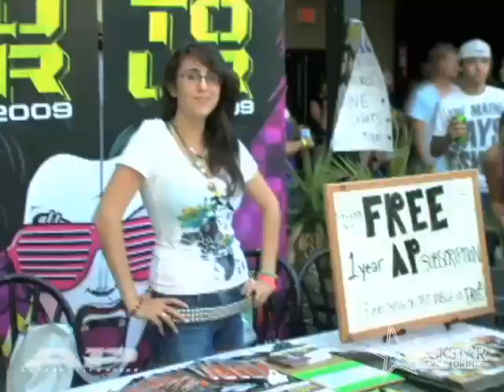AP Tour 2009 Update 9